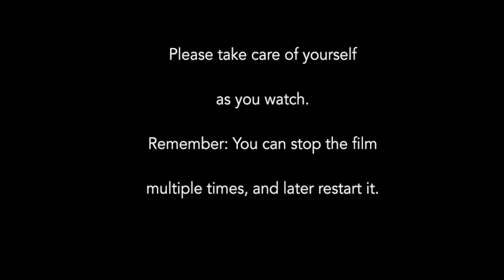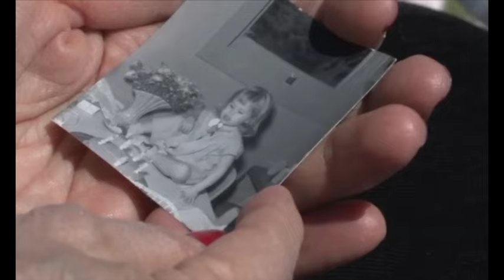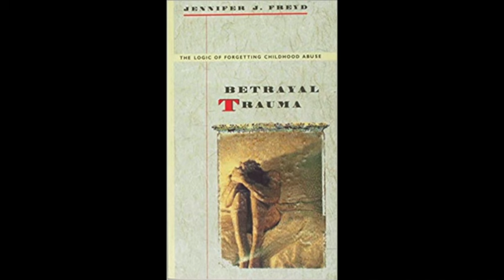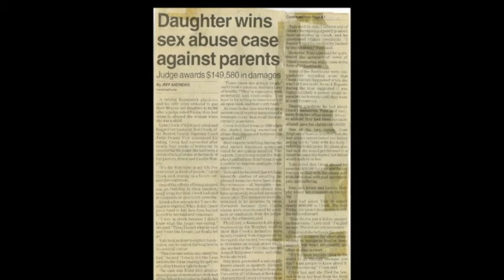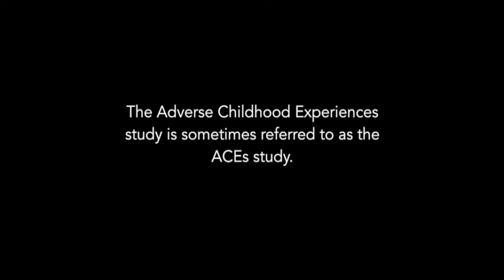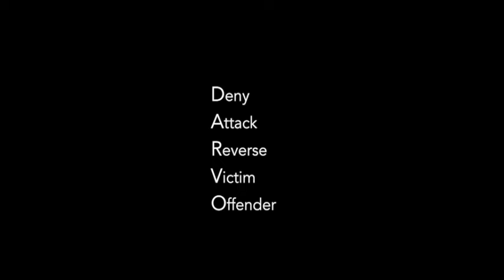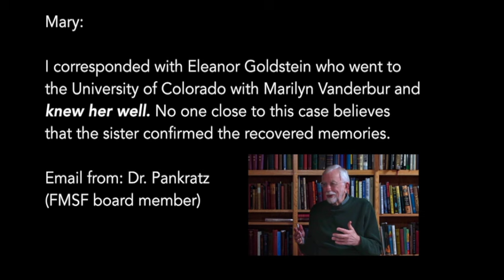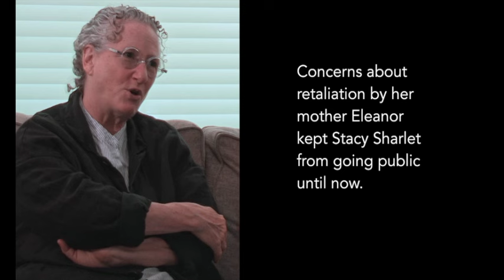Mothers & Molestation for Incest Aware showing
Incest Aware is sponsoring a showing of this film online and then a Q&A with Mary Knight, the filmmaker. Both will take place on April 5th. Contact Incest Aware for more information.

Incest AWARE is an alliance of survivors, supporters, and organizations on a mission to keep children safe from incest in the first place. We offer services and solutions to end sexual abuse in families through prevention, intervention, recovery, and justice. If you are in need of support or training, please, head over to our website. Let's start talking about incest so we can stop it together.